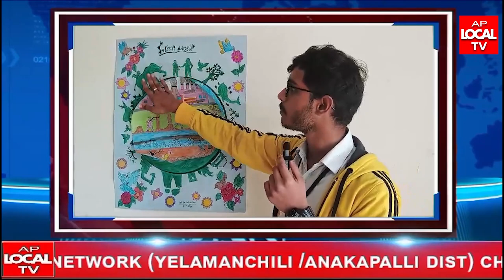నగరంలో కూరగాయలు పండ్లు ఔషధ మొక్కలు పెంచండి--వెల్లడిOచ్చిన గ్రీన్ క్లైమేట్ సంస్థ